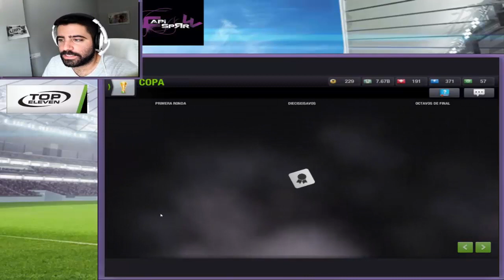Top Eleven: Partido Copa Cuartos de final-IDA . EN LA COPA TENGO MIS ESPERANZAS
Hola, Soy Rafa CalSan, o conocido en el mundo del juego como Capi Sparrow.
Aquí os dejo el inicio de un nuevo juego esperando que os guste tanto como a mi.
Se trata de Top Eleven, un juego de Gestión de Fútbol parecidos, salvando las distancias, a otros como Football Manager o PCFutbol. Este juego me apasiona me encantaría que lo apoyarais todos.

Un Saludo a todos y espero que os guste.